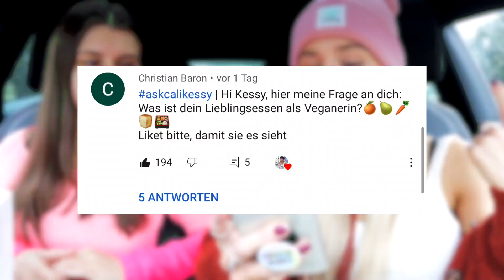GIRLSTALK mit TASSY 🧚🏻 🧚🏻‍♀️eure intimen und privaten Fragen! Cali Kessy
➡️HIER kommt ihr zu meinen Amazon Favoriten
& mein Equipment: